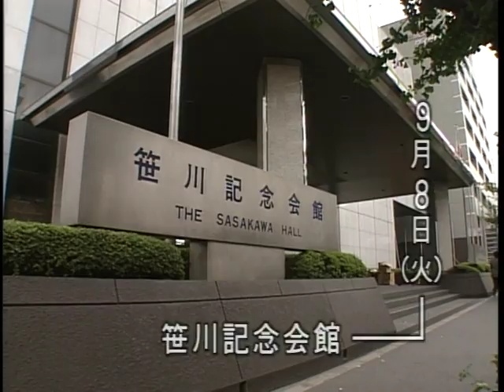【笹川良一】サハリン残留邦人一時帰国者懇親会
サハリン残留邦人一時帰国者懇親会。笹川記念会館にて。